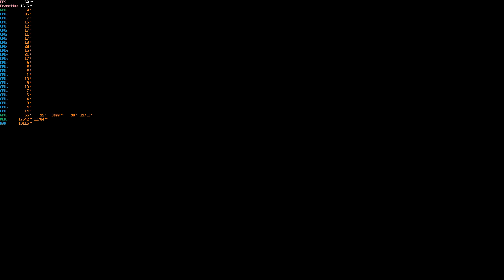Elden Ring Margot The Omen King Boss Fight | 8K | HDR | VIVID HD | RTX 4090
High Refresh Rate monitors (144+) and smart phones recommended for viewing videos on this channel.

This channel has been growing because of awesome viewers like you.

64GB 4800 DDR5